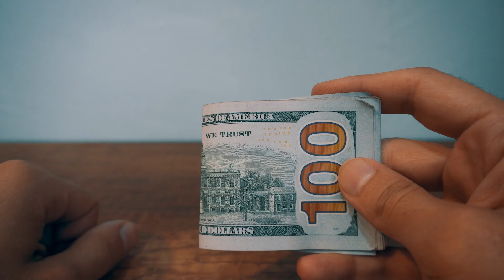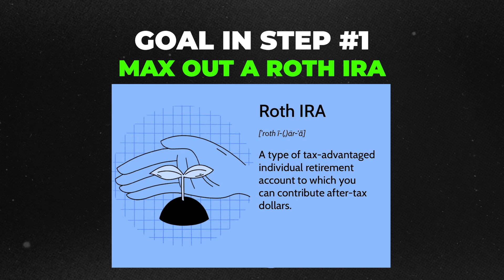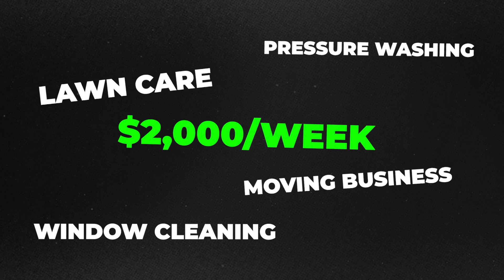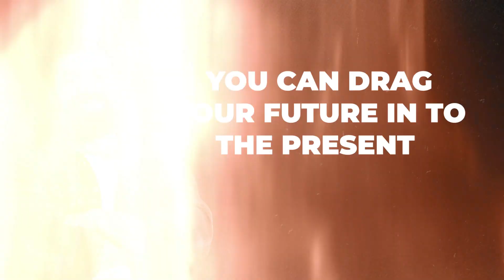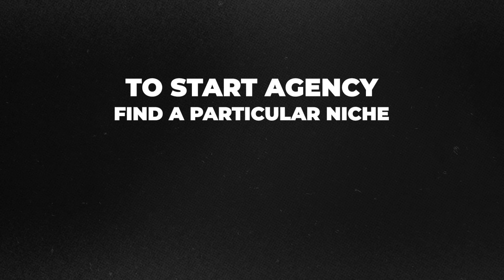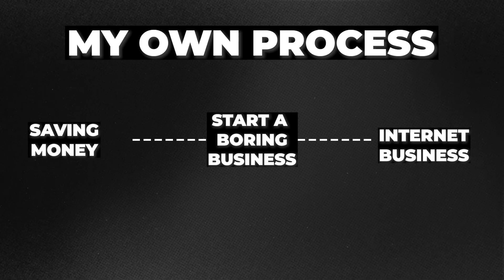If You're 16, Watch This To Make $100k By 18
In this video, I break exactly how I went from a broke 16 year old to making over $300,000 by age 18 and how you can do it to.